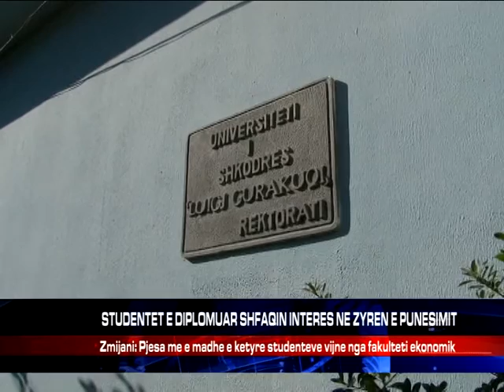STUDENTET E DIPLOMUAR SHFAQIN INTERES NE ZYREN E PUNESIMIT